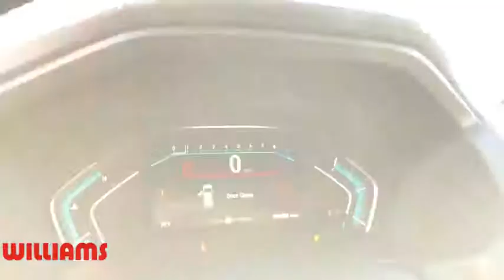2020 Honda Odyssey Elmira, Corning, Watkins Glen, Bath, Ithaca, NY HT10197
Deep Scarlet Pearl New 2020 Honda Odyssey available in Elmira, New York at Williams Honda. Servicing the Corning, Watkins Glen, Bath, Ithaca, NY area.
2020 Honda Odyssey EX-L w/Navi/RES - Stock#: HT10197 - VIN#: 5FNRL6H70LB012903

Williams Honda
945 County Road 64

Recent Arrival! This 2020 Honda Odyssey EX-L in Deep Scarlet Pearl features: w/Navigation and Rear Entertainment System FWD 10-Speed Automatic 3.5L V6 SOHC i-VTEC 24V19/28 City/Highway MPGRemember, for the best online experience you can get, shop WilliamsHonda.net.